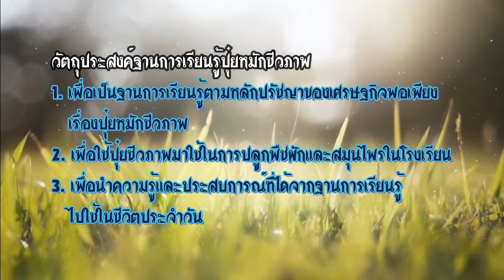ฐานปุ๋ยหมักพอเพียง : ปุ๋ยหมักชีวภาพ โรงเรียนนวมินทราชูทิศ มัชฌิม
ขยายผลการขับเคลื่อนหลักปรัชญาของเศรษฐกิจพอเพียง